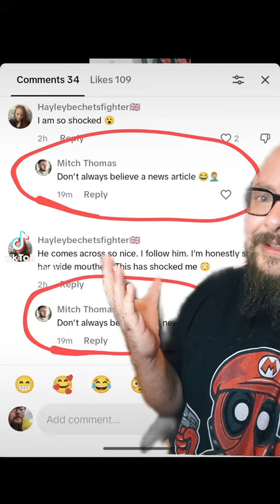Mitch Thomas Music - Awareness